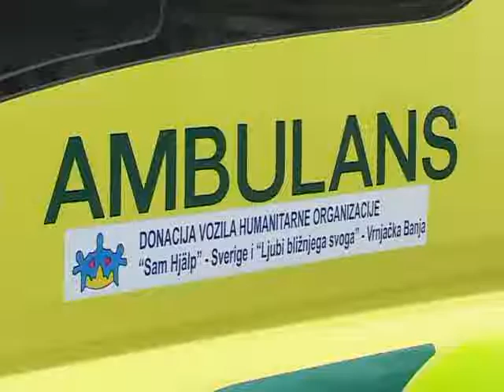SANITETSKO VOZILO - DONACIJA ZA ZAVOD "MALE PČELICE"